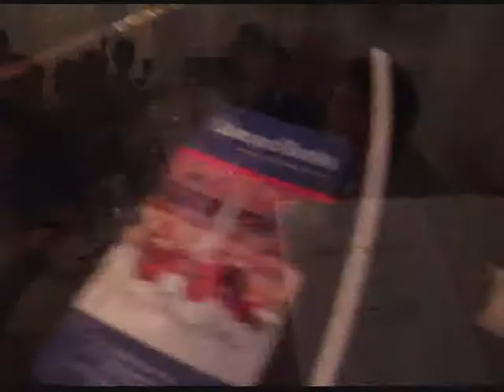Tabakskollegium des Soldatenkönigs (2010, Berlin)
Dieser Kurzfilm ist entstanden durch das Tabakskollegium der "Langen Kerls" und ihrer Gäste (Spandauer Stadtgarde) am 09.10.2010 und 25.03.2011 im Schloß Friedrichsfelde Berlin. Info und Kontakt im Web Lange-Kerls.de